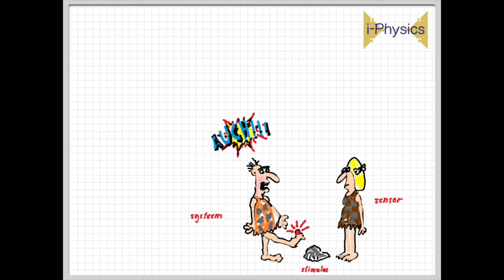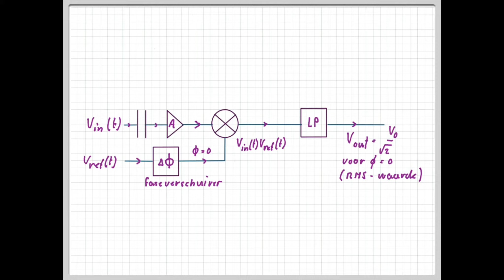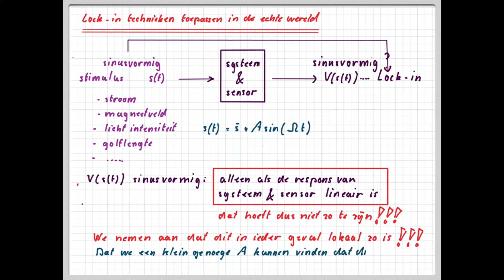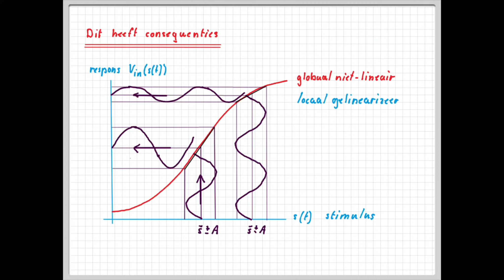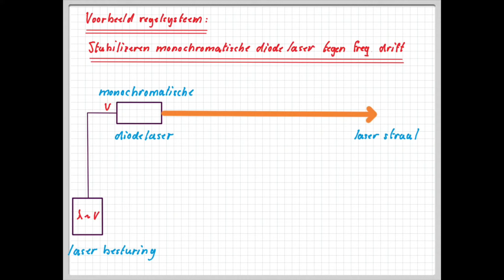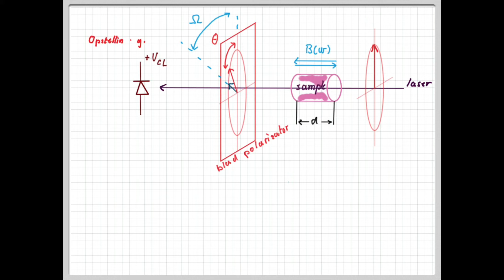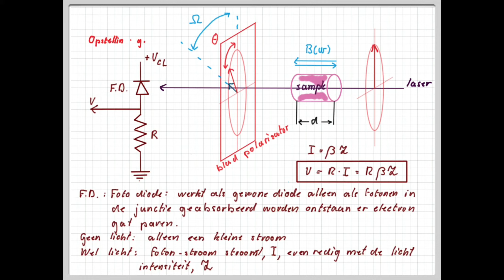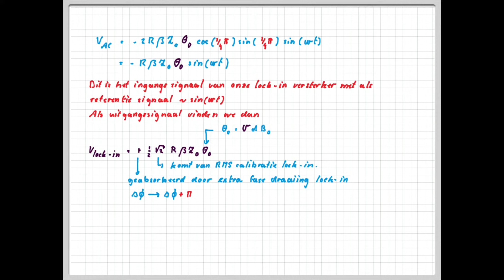De Lock in versterker: De verdieping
Hoofdstuk: Toepassing Lock-In techniek in een volwassen experiment
Par 10: ntroductie: invloed gevoeligheid systeem met sensor voor stimulus en trucs welke daarmee uit te halen zijn

Par 11: Spiekbriefje: benodigde theorie uit vorige hoofdstuk met wat aanvulling

Par 12: Hoe het uitgangssignaal ook rechtevenredig is voor gevoeligheid systeem & sensor voor gemiddelde waarde aangeboden stimulus

   Grafisch: hoe het uitgangssignaal rechtevenredig is met de gevoeligheid

   Mathematisch: hoe het uitgangssignaal rechtevenredig is met de gevoeligheid

  Herkennen voorteken gevoeligheid aan de fase van het signaal

Par 13: Waarom lock-in technieken zo uitermate geschikt zijn voor resonantieverschijnselen: e.g. spectroscopie

Par 14: Voorbeeld van toepassen Lock-In techniek in feedback regelsystemen voor stabiliseren monochromatische diode laser tegen frequentie drift

Par 15: Voorbeeld toepassing Lock-In techniek in Faraday rotatie experiment

   Wat is Faraday rotatie

   De Verdet constante

   Houtjes touwtjes demonstratie experiment om Faraday effect zichtbaar te maken

  Gebruikte opstelling voor het meten van de Verdet constante

   De tweede polarizer, de wet van Malus en waar de niet lineaire gevoeligheid van systeem met sensor vandaan komt

Par 16: Waarom de tweede polarizer onder een hoek van 45 graden moet staan

   Grafisch: waarom de tweede polarizer onder een hoek van 45 graden moet staan

   Mathematisch: waarom de tweede polarizer onder een hoek van 45 graden moet staan

   Waarom de Verdet constante evenredig is met de verhouding van de spanning uit de lock in versterker en de DC spanning (met een bekende voorfactor)